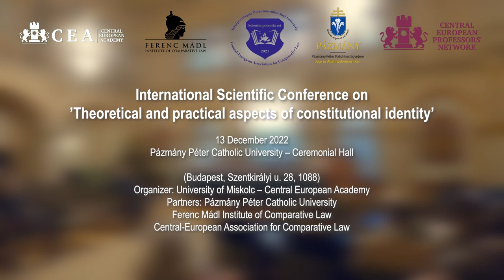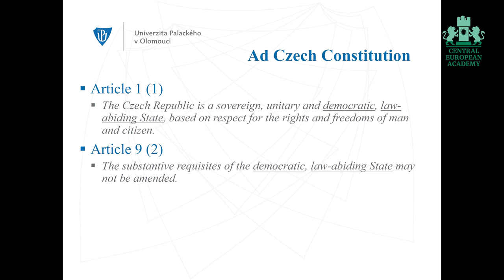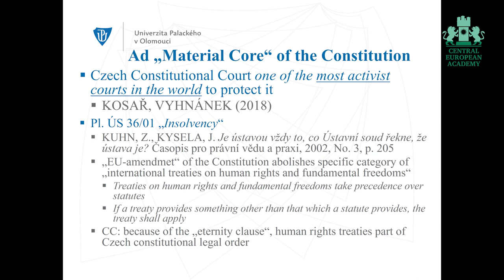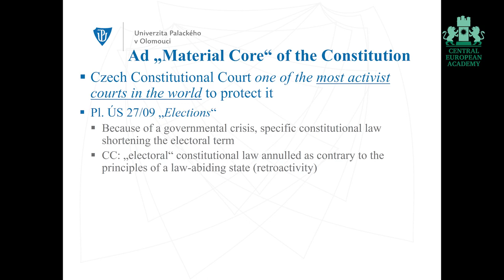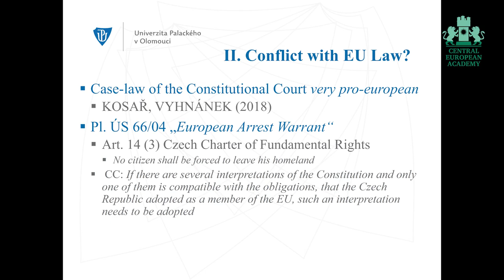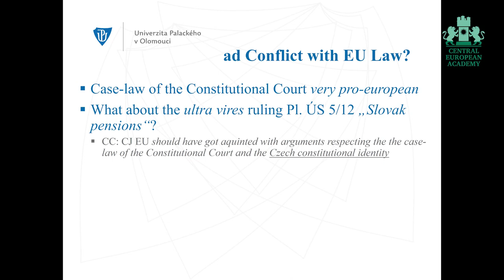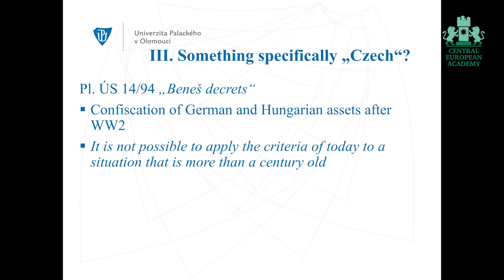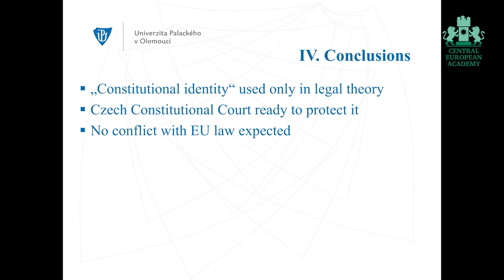5. Michal Petr - Constitutional identity in Czech jurisprudence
International Scientific Conference on "Theoretical and practical aspects of constitutional identity" 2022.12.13.

Constitutional identity in Czech jurisprudence

Michal Petr - Palacky University Olomouc

Venue: Pázmány Péter Catholic University - Ceremonial Hall
Budapest, Szentkirály u. 28., 1088

Organizer: University of Miskolc - Central European Academy

Partners:
Pázmány Péter Catholic University
Ferenc Mádl Institue of Comparative Law
Central-European Association for Comparative Law